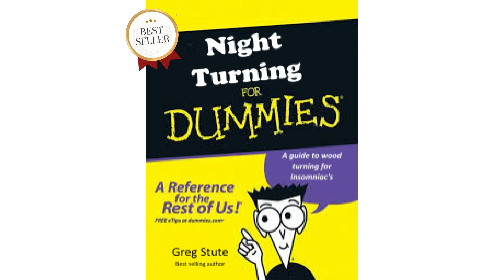Night turning - the new craze in woodturning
A mockumentary on the new craze sweeping the woodwork industry - night turning.  Using the light from the moon and stars, we can now turn in the dark creating wonderful pieces of art.